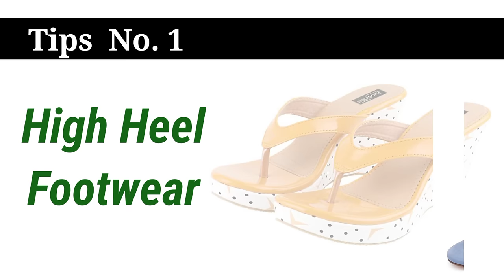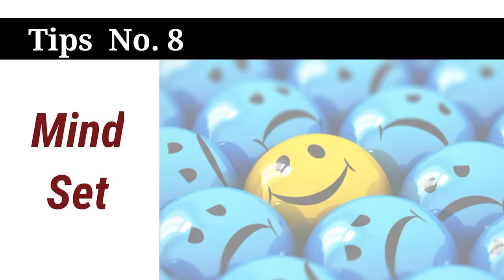कम हाइट हो तो कैसे कपड़े पहनें | Fashion Tips for short girls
Hello Guys
ye video special short height girl ke liye he. es video me 8 shandar tips bataye gye he jinko use karke aap apni length ko 5 se 8 inch tak long dikha sakti he.
agar apki height kam he to aap video ko watch kare aur agar apko fayda ho to aap video ko like zaroor kare.